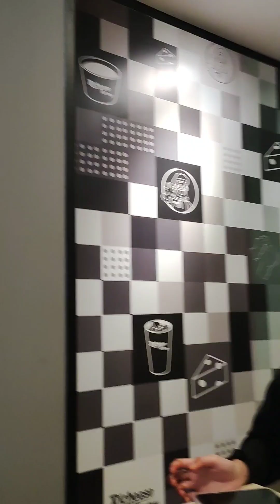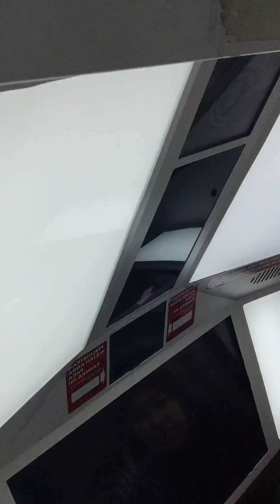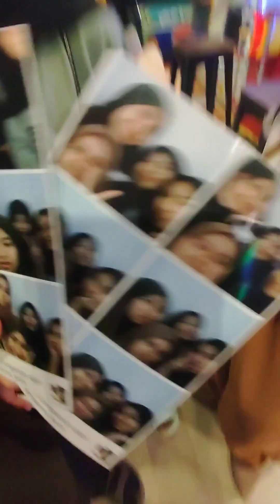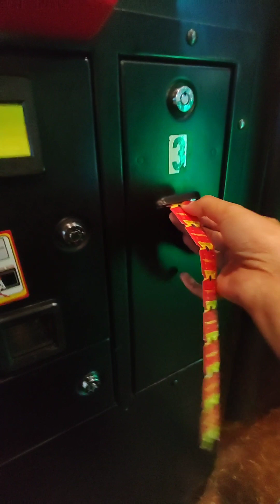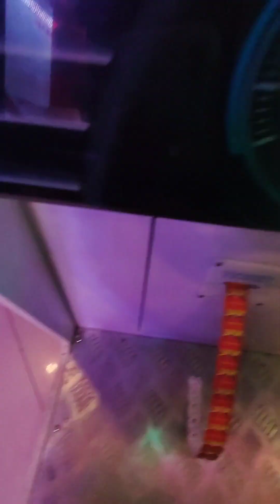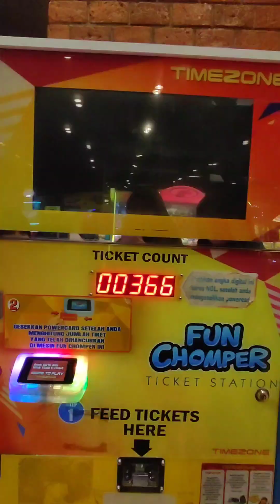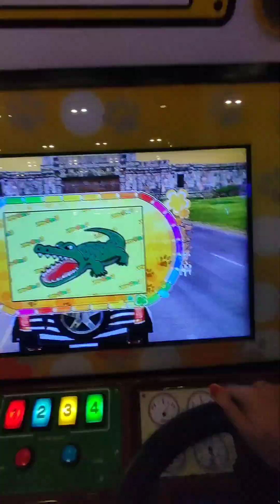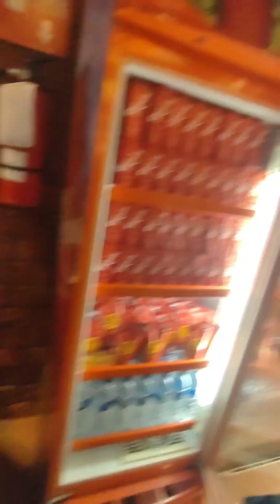Vlog #2 | MALL DATE🏬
20 Juni 2023

titik meet upnya di recheese, makan sambil tunggu Nadia. terus lanjut main di Timezone sama keliling DIY. nda lupa juga buat foto box